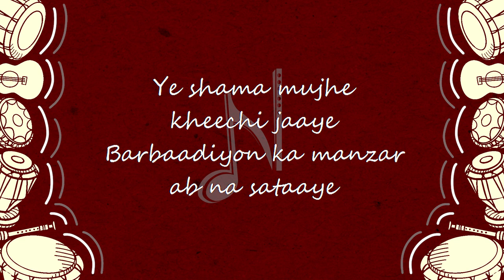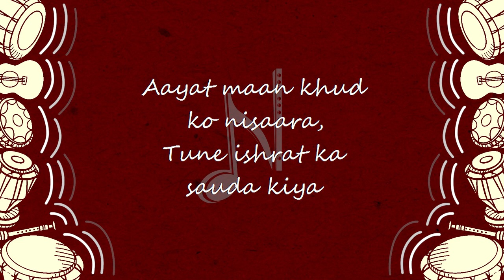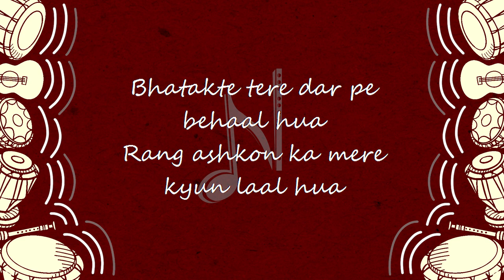O re mann | Hell-Met | Atma Ram Sanatan Dharm College